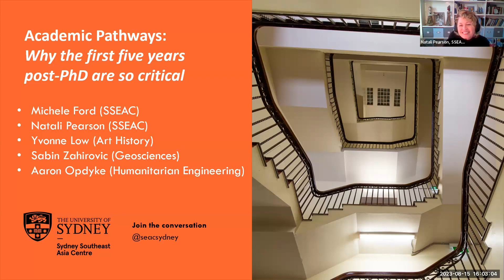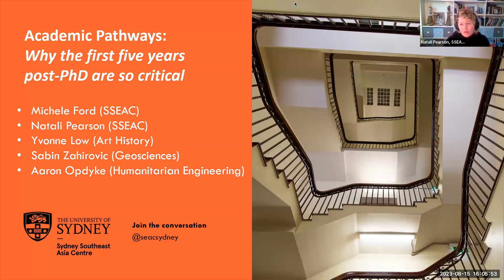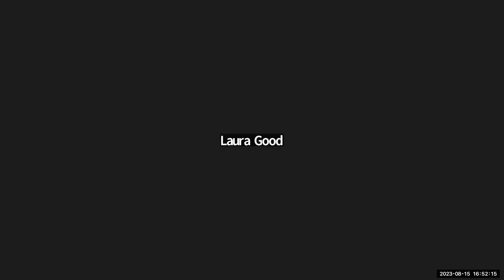Academic Pathways Workshop (August 2023)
Why the first five years post-PhD are so critical.
You've submitted your thesis. What's next?

This online workshop will take you through the pathways and pitfalls of the post-PhD research phase, and what you can do to stand out.
Presenters:
 - Michele Ford
 - Yvonne Low
 - Sabin Zahirovic
 - Aaron Opdyke

Facilitated by:
 - Natali Pearson